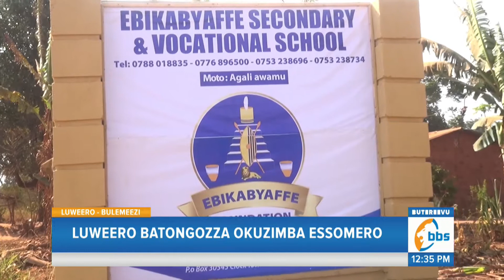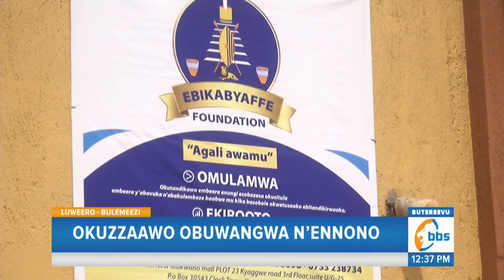Okuzzaawo Obuwangwa N’ennono, Luweero Batongozza Okuzimba Essomero ku Musingi Gw’ebika